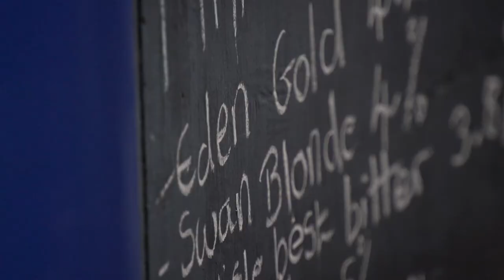Eden Brewery at Solfest 2016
We supply our beer to events all over Cumbria. This includes some of the great music festivals Cumbria has to offer.

Last month loads of people at Solfest, near Silloth, had a good time listening to music and supping our Eden Gold.

We went along to soak up the atmosphere. We had such a brilliant time we're definitely going to go next year. We strongly recommend you do the same!

The music is by the brilliant Samson Sounds who got the place bouncing on Saturday night!

Cheers